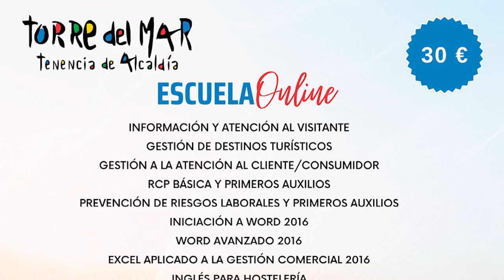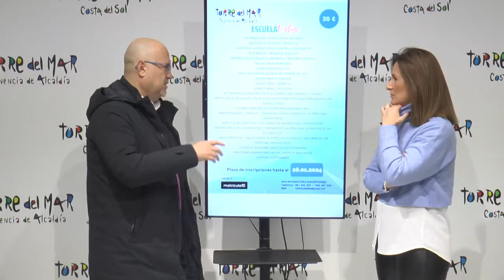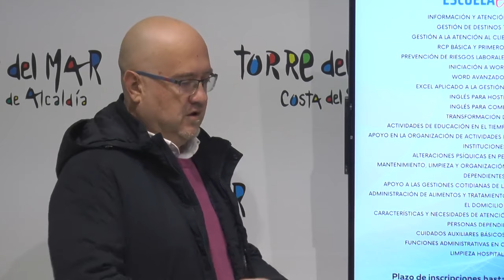Torre del Mar pone en marcha su Escuela Online con nuevos cursos de formación en diversos sectores